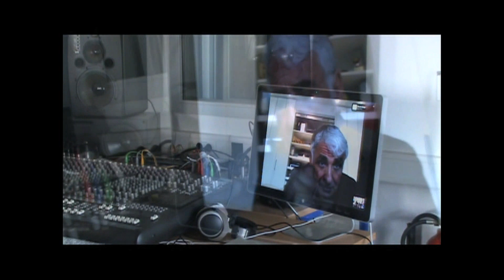IfM Osnabrück: Producing Unterricht mit George Glueck über skype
Unterricht im Hauptfach Producing, Studienprofil Pop der Hochschule Osnabrück mit dem Produzenten und Manager George Glueck (über skype aus Berlin).
Über eine Stunde bespricht George Glueck mit den Producing Studenten deren Produktionen, gibt Tipps und teilt seine optimistische Meinung vom Popbusiness.